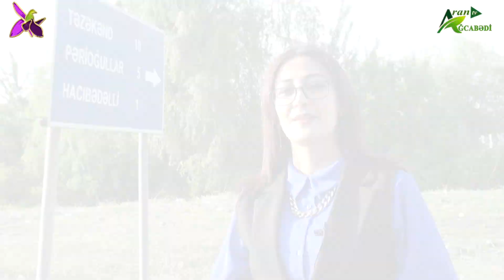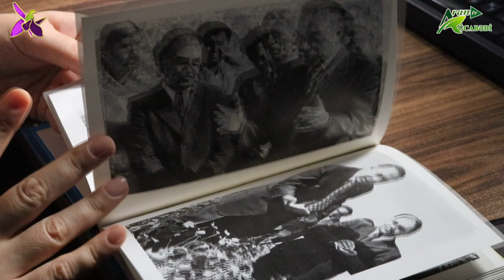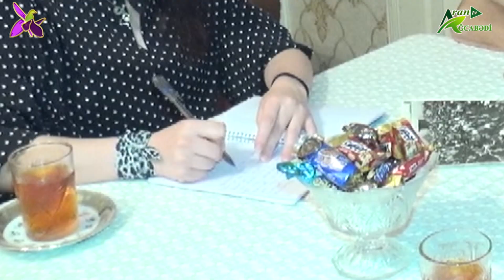Heydər Əliyev və Ağcabədi